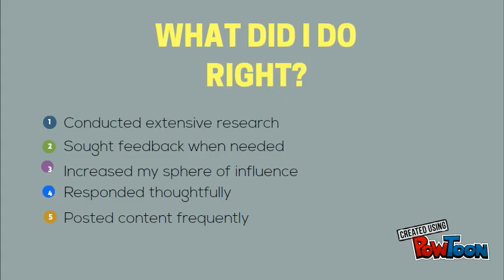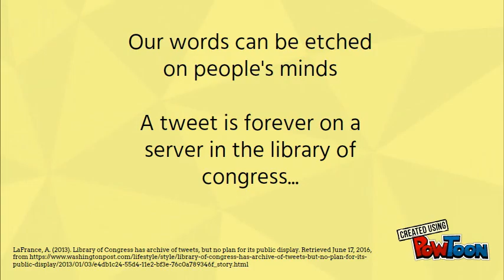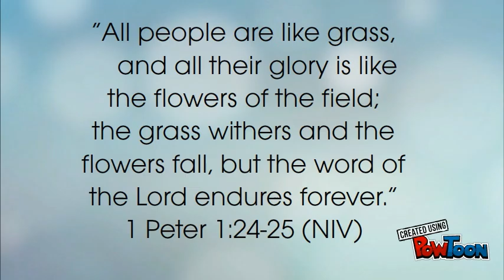LED 518 Final Presentation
Master of Organizational Leadership - Colorado Christian University - LED 518 - Social Tech & Emerging Media-- Created using PowToon -- Free sign up -- Create animated videos and animated presentations for free.  PowToon is a free tool that allows you to develop cool animated clips and animated presentations for your website, office meeting, sales pitch, nonprofit fundraiser, product launch, video resume, or anything else you could use an animated explainer video. PowToon's animation templates help you create animated presentations and animated explainer videos from scratch.  Anyone can produce awesome animations quickly with PowToon, without the cost or hassle other professional animation services require.